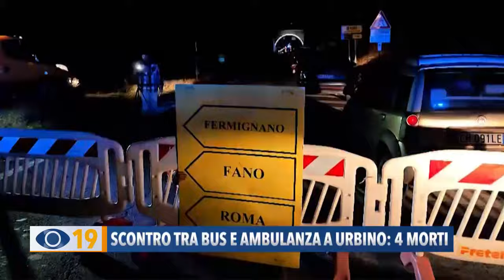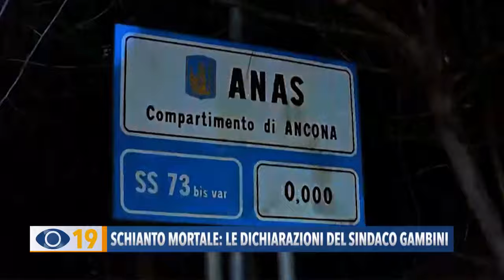Urbino: Ambulanza si scontra in galleria con un autobus e prende fuoco. 4 morti